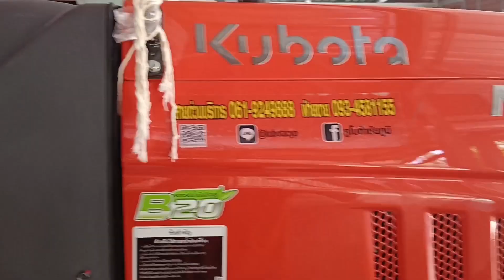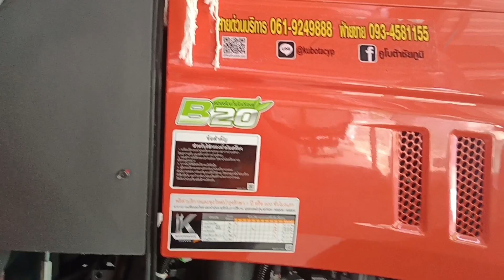วันนี้หลงทางทั้งวันเลยครับ จะเจอแทรกเตอร์รุ่นไหนบ้าง.....?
สอบถามรายละเอียดเพิ่มเติมได้ที่ 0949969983